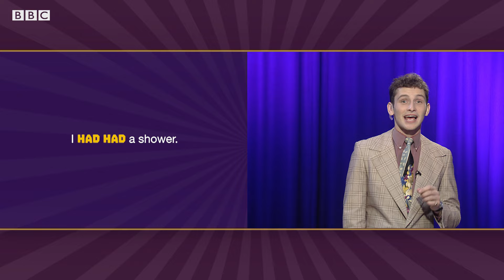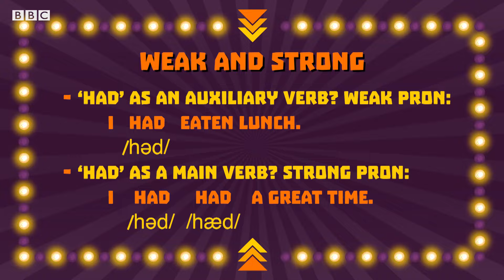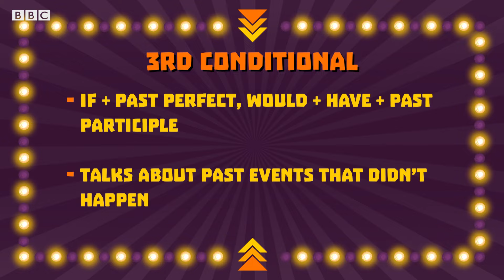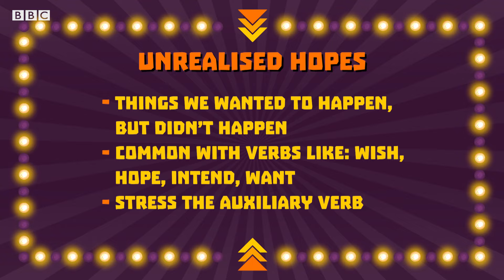The Past Perfect Tense: The Grammar Gameshow Episode 13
Welcome to the Grammar Gameshow! Test your knowledge in this crazy quiz! The presenter is a bit strange, the points don't make sense and the prizes could use some improvement, but at least the grammar is correct!

Levington survives the lockdown! But it’s not over yet! Here comes Mark to test his mettle. This episode is all about the past perfect…that’s ‘had’ and a past participle for talking about the past that’s past the past! Are you confused? Will Mark and Levington be too? Who will Will expel? Find out in this episode of the Grammar Gameshow!